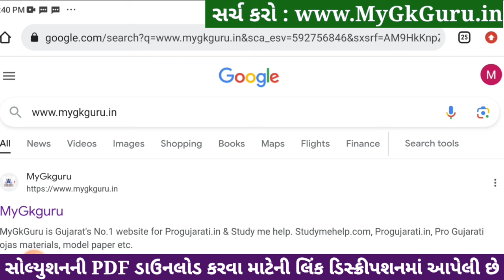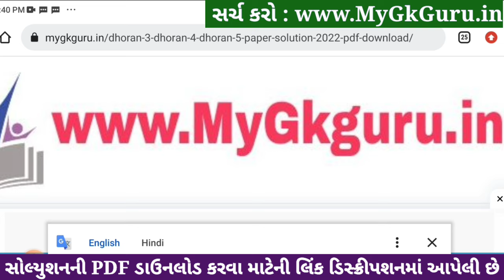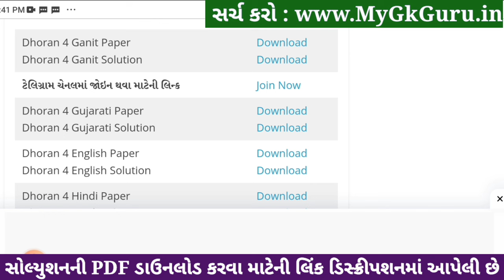std 4 maths ekam kasoti 23/12/2023, std 4 ganit ekam kasoti solution december 2023, dhoran 4 ganit